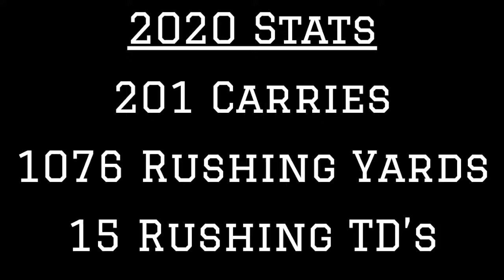Minnesota RB Mohamed Ibrahim 2020 Highlights